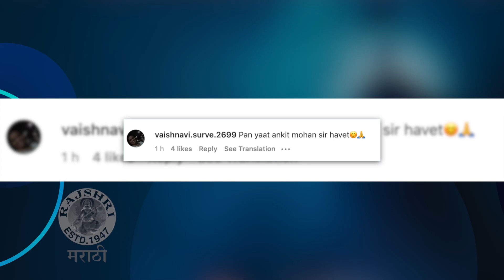Subhedar | Poster Out | महाराजांच्या सुभेदाराची गोष्ट रुपेरी पडद्यावर | Digpal Lanjekar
लेखक, दिग्दर्शक दिग्पाल लांजेकरने त्याचा आगामी सिनेमा 'सुभेदार'ची घोषणा सोशल मीडियावर केली. या सिनेमाविषयी जाणून घेऊया या व्हिडिओमध्ये.